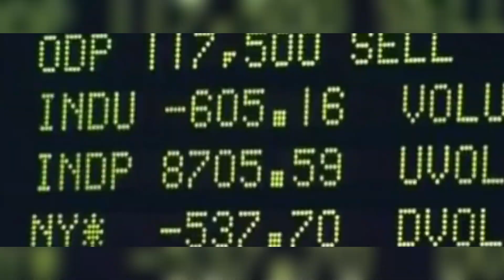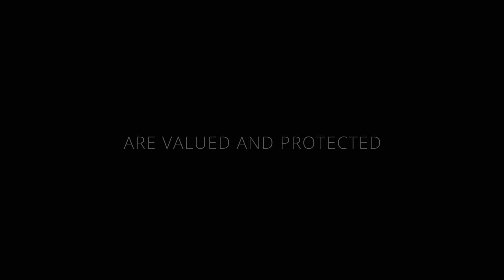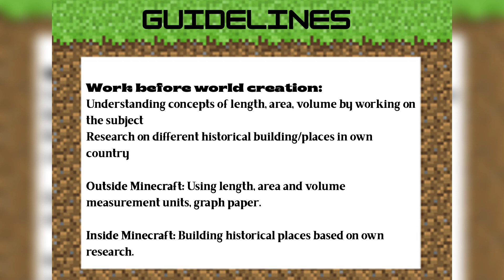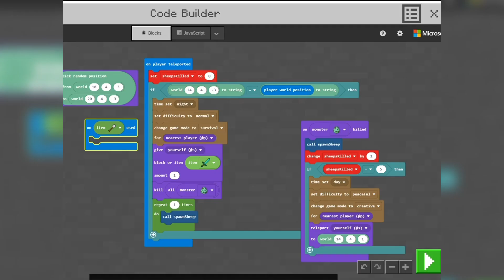OPENING CEREMONY "Heritage Immortalised Minecraft Championship 2022"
Do our pasts not deserve a future?

SMJK Yok Bin Melaka presents "Heritage Immortalised Minecraft Championship 2022", a Minecraft build challenge that invites students and educators around the world to design ways to promote sustainable tourism at World Heritage Sites.

Here is your challenge: show us a way of preserving natural and cultural monuments and sites of outstanding, universal value in their territories. From this point onwards, natural and cultural assets are valued and protected, and appropriate tourism is developed. Model it in Minecraft. Document it and share your ideas with the world.

No pre-registration is required. Submit your project before 7 August 2022.

Building period:
27 March - 7 August 2022

Submissions opens on 15 April and due on August 7, 2022.